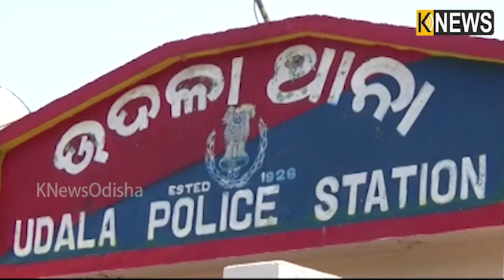କଙ୍ଗାରୁକୋର୍ଟର ନିଷ୍ପତି, ପ୍ରେମ ବିବାହ କରିଥିବାରୁ ଗାଁରୁ ବାସନ୍ଦ ହେଲେ ଗୋଟିଏ ପରିବାର ||Knews Odisha